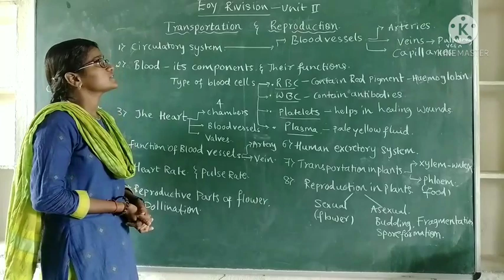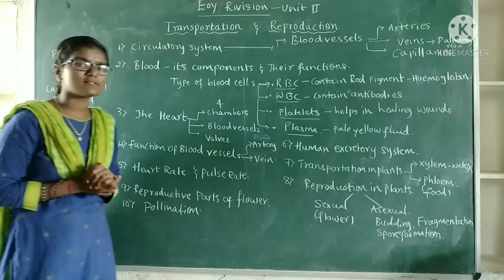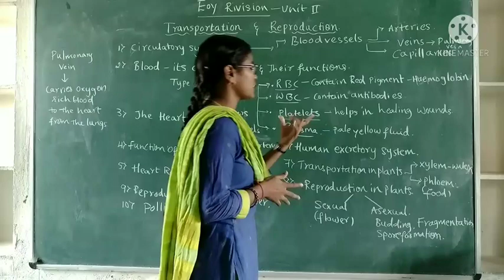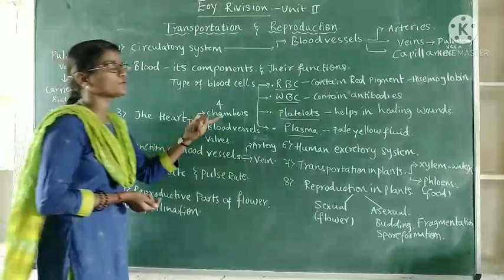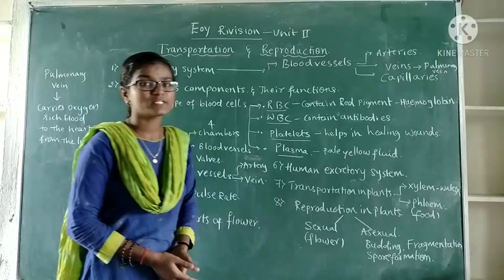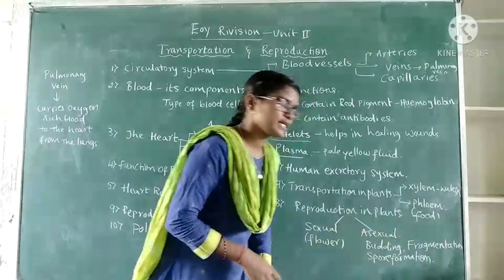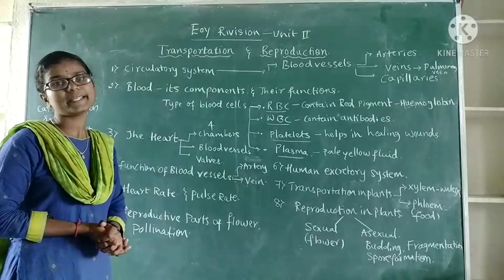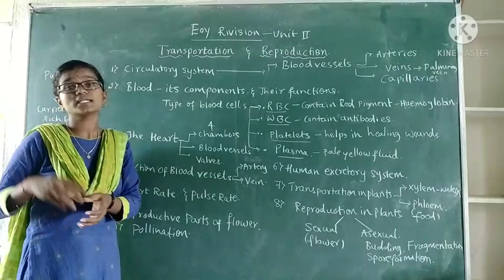transportation and reproduction1